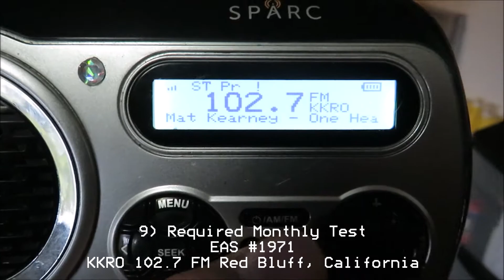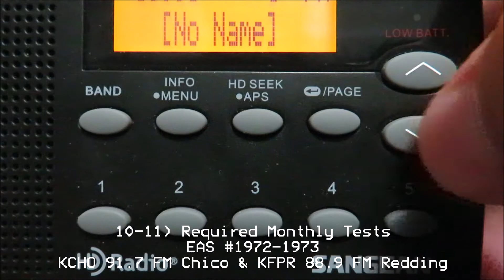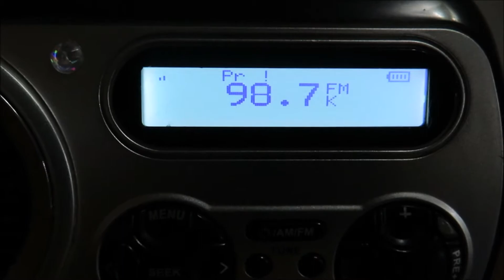Shasta's RMT (EAS #1963-1975)